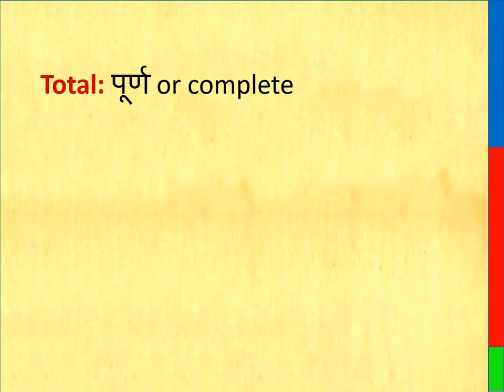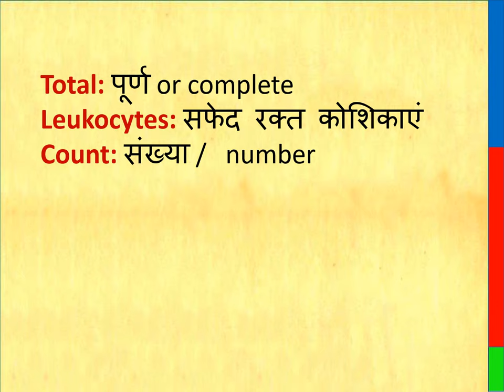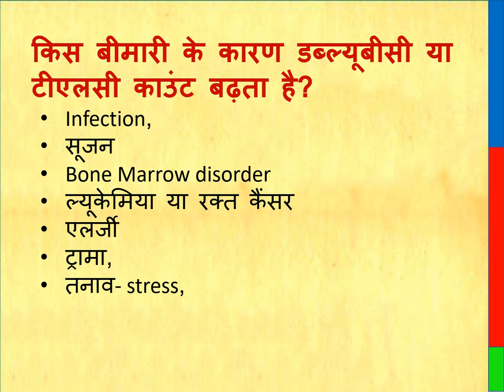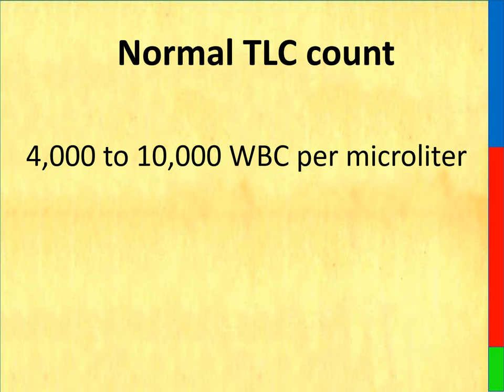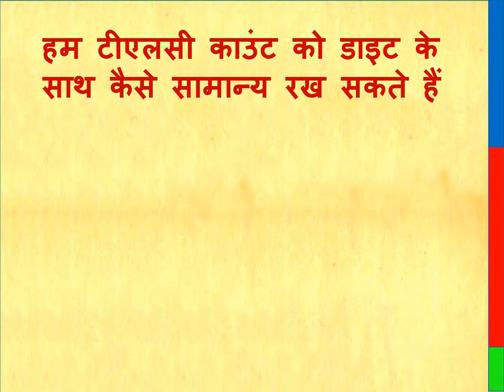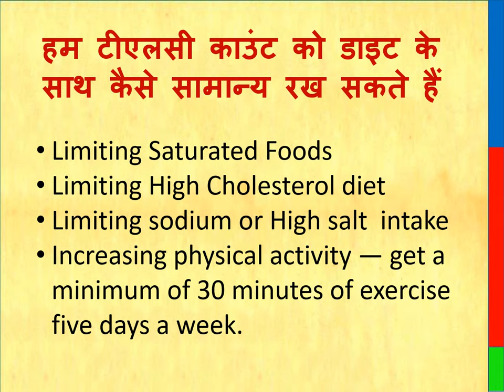TLC and DLC test in hindi | tlc और dlc टेस्ट क्या होते हैं , क्यों करते हैं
Blood Pressure Machine

What is TLC Test?
TLC test is a type of blood test in which we check the number of white blood cells. TLC test is done because white blood cells are one of the important defense mechanisms of our body, they protect our body from germs.

How is TLC test done?
• To do a TLC test, blood is taken from your blood cells and then stored in a vial tube. After that blood is analyzed for your blood cells in the laboratory,
• After that it is seen that how many white blood cells are there in it? Is this number less or more than the normal number? After seeing all these things, your report is prepared.
• The report gives you the normal number of white blood cells and the number of white blood cells in your blood.

When is TLC test done?
• Fever and chills
• At the time of inflammation
• At the time of infection
• At the time of allergic reaction
• TLC test is done even if you are having regular headache problem.
• Body ache or Body pain

What is the reason for the increase in TLC?
• TLC increases in our body only when there is any kind of bacterial infection in our body.
• If there is an injury at any place in our body, then TLC also increases.
• Consuming medicines like pain killers also increases TLC very much.
• TLC increases during pregnancy.
• Working out or exercising excessively can also increase TLC.

What causes TLC to decrease?
• If radiation is passed through your body repeatedly during a medical checkup, then your TLC also decreases.
• If you will consume such food item in which fertilizer or pesticide has been mixed in a lot, then in this situation also your body's TLC increases significantly.
• Due to some external virus, the bone marrow present in our body is not able to make abundant Leucocytes, due to which the TLC of the body decreases.

What is the disadvantage when TLC is low?
• Due to the lack of TLC, whenever there is an infection of any bacteria in our body, at that time our
  body is not able to fight with the bacteria, due to which we start getting sick in large quantities.
• If there is an infection in any part of our body, it does not heal quickly or it takes a lot of time to
  recover.
• Due to its lack, we start to feel weakness, we do not feel like doing any work. Do not feel like
  doing any work.
• Getting tired very quickly while working.
• Excessive sleepiness.
• There is less interest in eating and drinking.

What to eat when TLC is low?
• carrot
• Squash Olive Oil
• Almonds, and Oranges
• Tomato
• Chilly

Thanks & Regards
Healths Rainbow